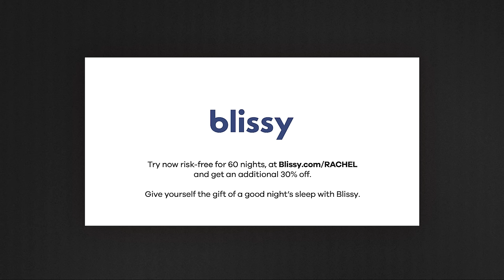Wilson Bethel on Selfishness, Fear, and Getting Fired from The O.C.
Wilson Bethel talks with Rachel and Olivia about parenting, not feeling fear, and selfishness. They also discuss Rachel’s rap performance that Wilson produced, Rachel and Wilson’s time together on Hart of Dixie, and how Wilson was fired from The O.C.